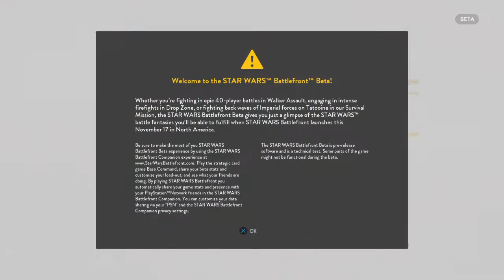STAR WARS™ Battlefront™ Beta 5